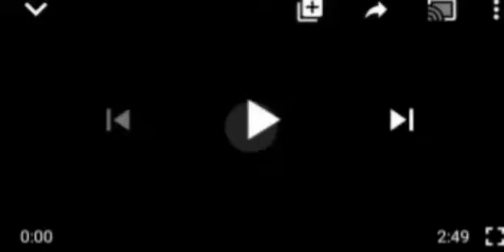NIGERIANS REACT TO ARREST OF LEADER KANU BY BUHARI'S GOVT, HEAR WHAT NIGERIANS ARE SAYING,SHØÇKER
Nigerian # Nnamdi kanu